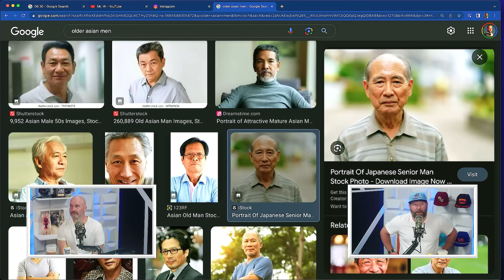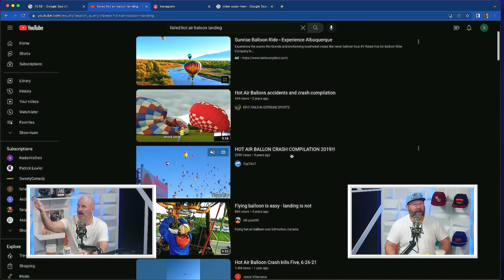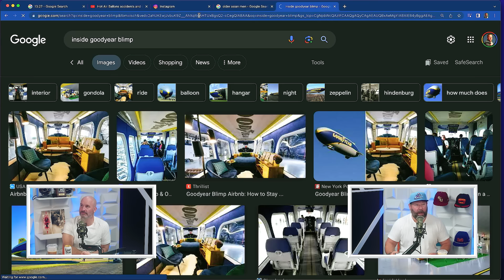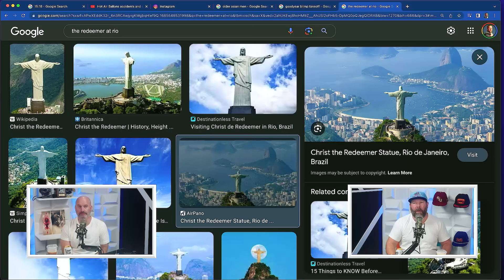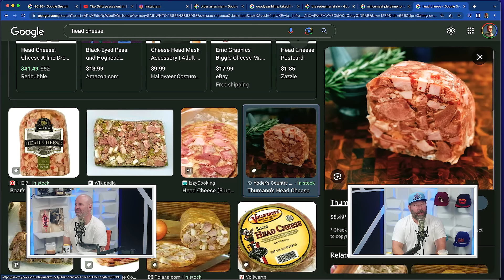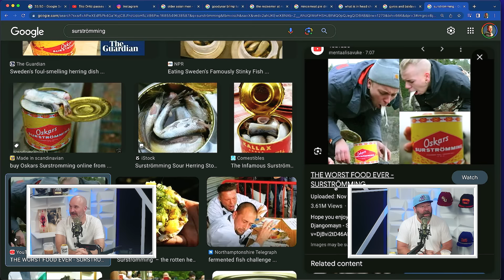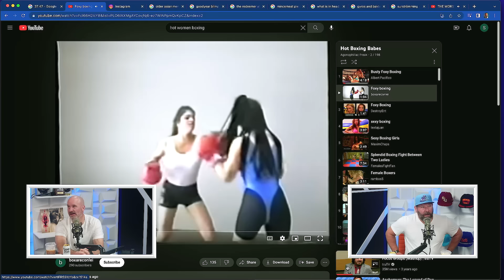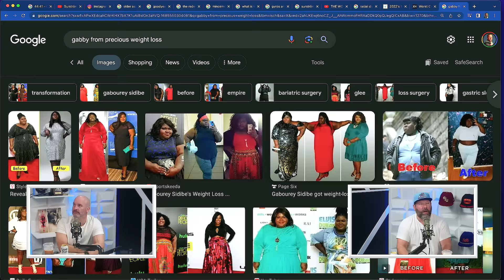Flying Death Traps | 2 Bears, 1 Cave Ep. 193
Go watch Tom’s new special “SledgeHammer” now streaming on Netflix!

and use code: BEARS to receive your first month free.
to unlock your youthful glow and be ready for summer with Caldera + Lab!

It’s a week of 2 Bears 1 Cave with your favorite bears Tom Segura and Bert Kreischer! They start off with talking about Bert’s distrust in Doctor Quacks, terrifying hot air balloons, Bert’s current struggles that he should discuss with a therapist and some wild food adventures. They discuss their kids, chloroform and fun challenges and what state would be the most fun to move to. They trade stories about their first times with girls, talk about sexual fluidity throughout history and talk about the next possible 2 Bears Live!

YouTube Chapters
00:00:00 - Intro
00:03:16 - Being A Man
00:07:26 - Hot Air Balloons and Blimps are Insane to Fly
00:20:40 - Bert’s Struggles and Wild Food
00:31:29 - The Bears’ Kid Stories
00:36:53 - Chloroform, Surströmming and Foxy Boxing
00:43:27 - Best State To Live In
00:50:46 - Bert and Tom’s First Encounters with Girls
00:57:07 - Sexual Fluidity